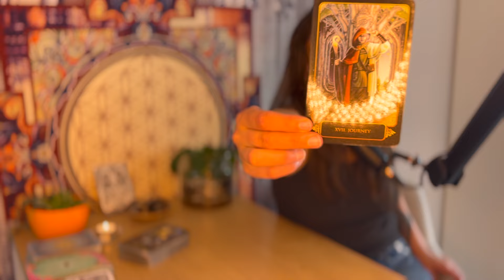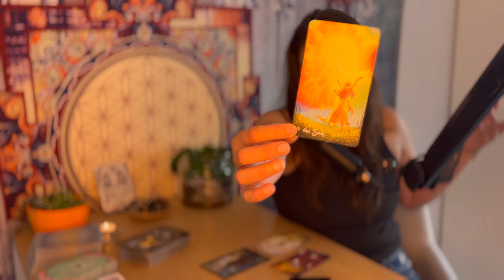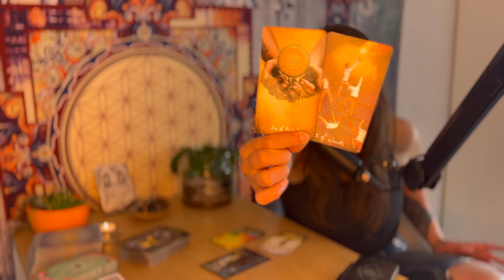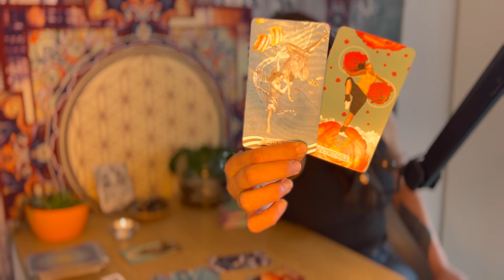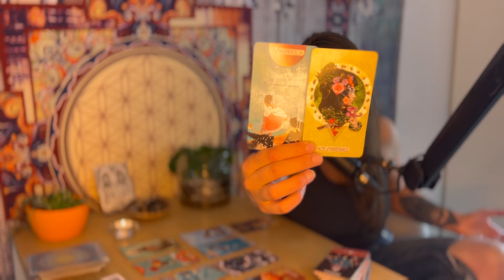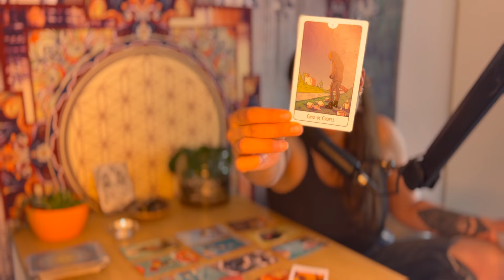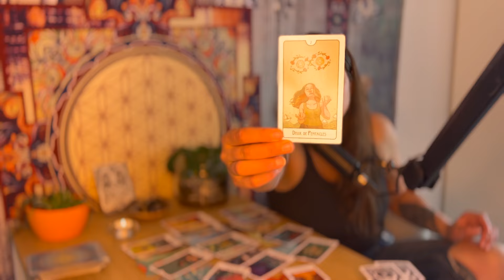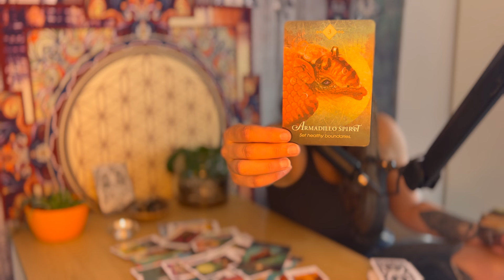Capricorne ♑Juin 2024 - Mode WARRIOR activé